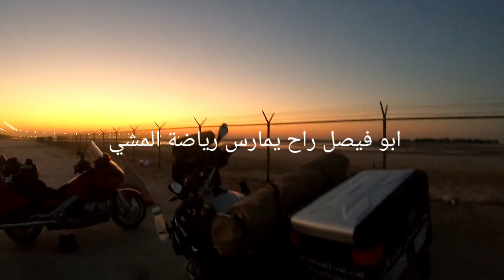جولة المملكة العربية السعودية ج. السابع